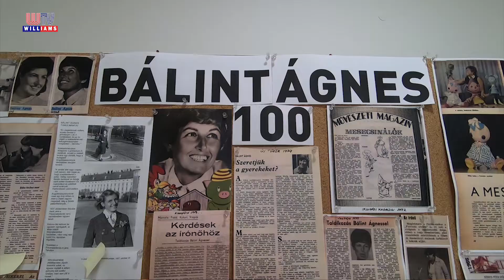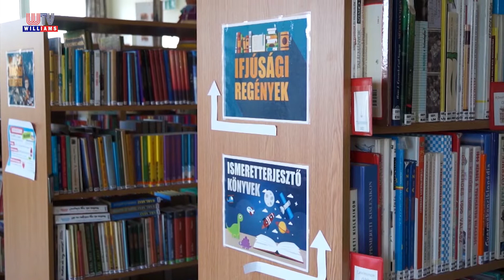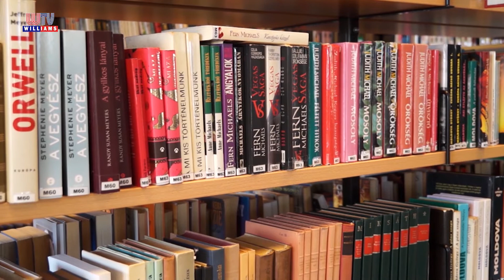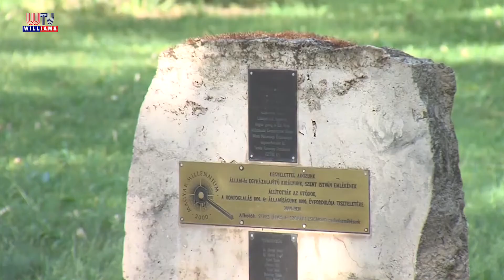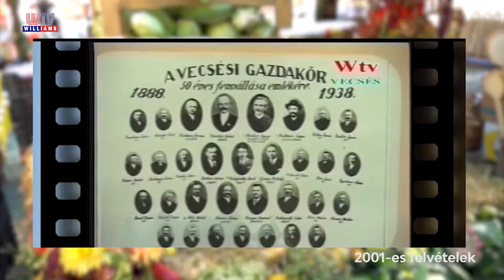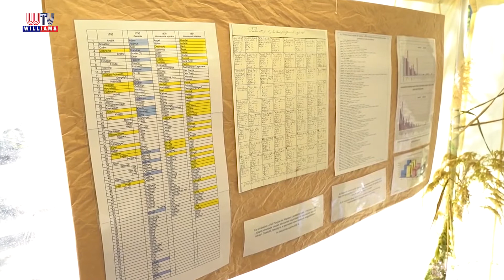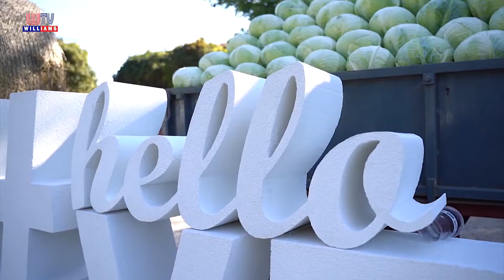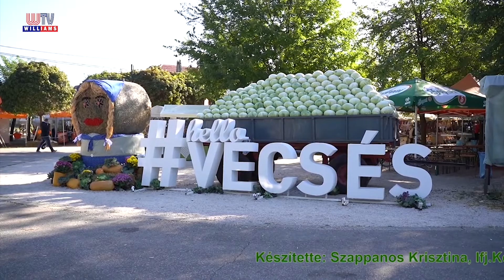2022 05 20 Vecsési Magazin Williams Televízió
RÖVIDEN A TARTALOMBÓL:
• DIÁKOK. Idén is megtartották a hagyományos Helytörténeti vetélkedőt.
• KÖNYVTÁR. Május 23 és 27 között „Gyermekhetet” tartanak a könyvtárban.
• HŐSÖK LIGETE. Május 29-én lesz a felújítás alatt álló Hősök Ligetének átadása.
• ZÖLD PERCEK. Az 50 óra közösségi szolgálat teljesítésében is segít a Hulladékkommandó.
• ÁLLATBARÁTOK. A tavaszi időszakra ad hasznos tanácsokat az állatorvos.
• MÚLTIDÉZŐ. Bemutatjuk, hogyan zajlott az elmúlt két évtizedben a Káposztafeszt.
• LÓTI-FUTI. Ismét megrendezték Vecsésen a LÓTI-FUTI-t.